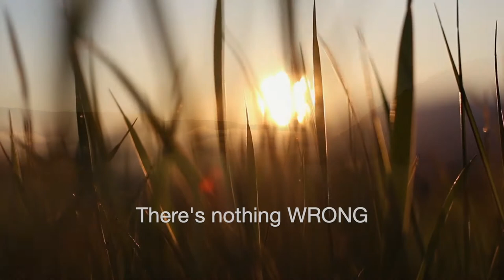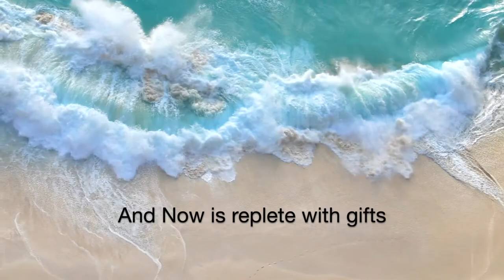Letter To Self - Amy McTear Coaching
I wrote this as a letter to myself years ago to remind myself of what I realized about why I suffered...

I wrote it down and then I recorded my voice on my phone and this is the actual recording I made for myself at that time.

In the last few days it spontaneously resurfaced and I put it to video... which I always wanted to do.

These are the steps that I use to change my perspective so that even when there is difficulty and pain, I can control whether or not I suffer.
It all depends on me staying conscious of these things:

1. Even when things aren’t easy, they are not necessarily wrong. Often times, it is in the challenges that we experience the most transformation... and the disruptions that yield the greatest rebirth.

2. It is the resistance of our minds that make things often so much harder than they need to be. Who are we/ and how do things appear without those resistant thoughts?

3. Usually if I’m suffering it is because somewhere in my mind I believe whatever is happening shouldn’t be happening... or I got attached to an outcome. There have been many times in my life when the things I could not have imagined were far better than what I could.

4. The truth is I don’t want to miss the rebirth, the growth and transformation that life may be offering me.

5. I try to remain in a state of love (union), presence, playfulness, exploration and curiosity... even when I am feeling hurt, afraid...
And this feels so much better than allowing my angst about what is to take over...